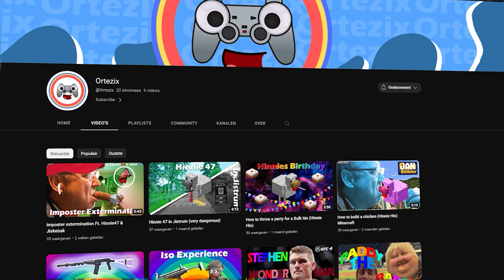2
jan mei  de hinnen

lyrics:
i'm out
nothing here to care about
what's that sound
what's that song about?
it's nothing worth me sayin' aloud

so then why do i seem to
need to?
then why do i seem to
need to?
BattleBit Remastered is in opwindende ferbettering fan it oarspronklike spultsje, en it bringt de spanning fan de striid nei nije hichten. Yn dizze nije ferzje fan it spultsje, kinsto dyn eigen unike karakter meitsje, útrist mei wapens en armor fan dyn kar. Mei geweldige grafiken en flotte gameplay kinne spelers no noch mear genietsje fan de skermutselingen op it fjild. Soargje datsto dyn strategyske skerpte bewiist en dyn tsjinstanners ferslaan yn dizze feroare, ferbettere ferzje fan BattleBit. Bistoestou klear om dyn fertsjinste te ferdigenjen en dyn namme te meitsjen yn de wrâld fan BattleBit Remastered? It is tiid om dyn krêft en behendigens te bewizen!